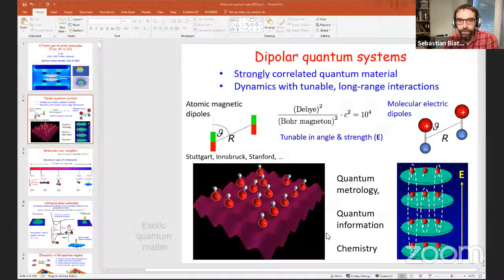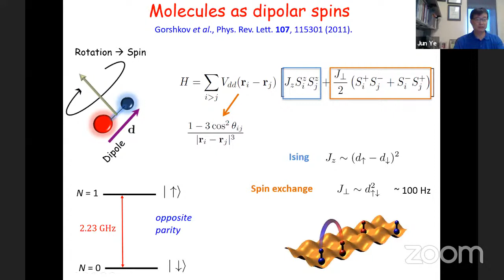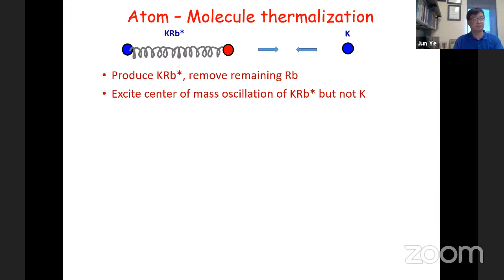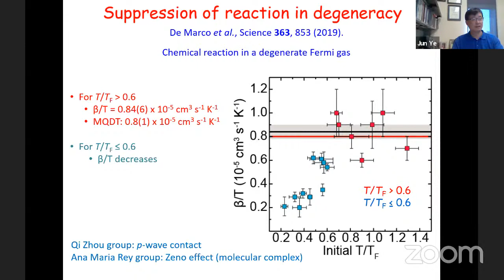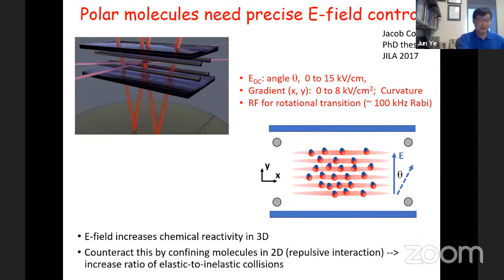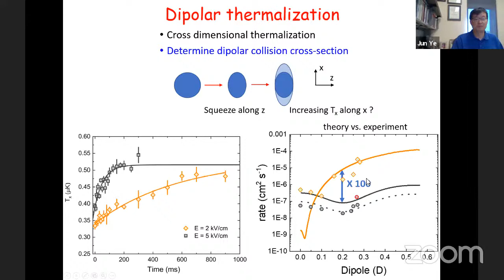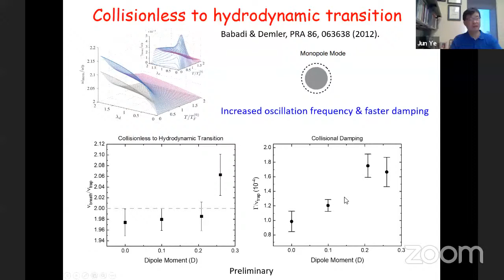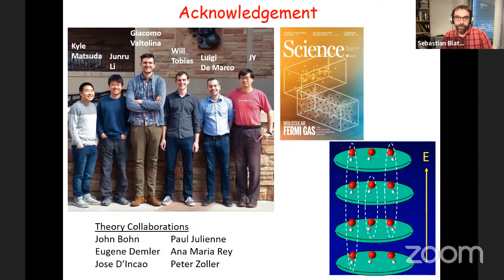Quantum Science Seminar #09 - Jun Ye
Jun Ye
JILA, NIST and University of Colorado
Boulder — Colorado — U.S.A.

A Fermi gas of polar molecules from 3D to 2D

Quantum degenerate gases of polar molecules provide a new platform for quantum science. A Fermi gas of KRb molecules is fully thermalized with atom-molecule interactions and characterized using thermometry based on suppressed density fluctuations. To demonstrate the full potential of strong dipolar interactions in the molecular gas, we apply external electric fields to explore the exciting interplay between molecular interaction dynamics and dissipation. By confining KRb to two dimensional optical traps with a perpendicular electric field, we demonstrate greatly enhanced elastic collisions with strong suppression of inelastic loss, with their ratio reaching 100. The favorable 2D dipolar interactions have led to rapid thermalization and evaporation of molecules.